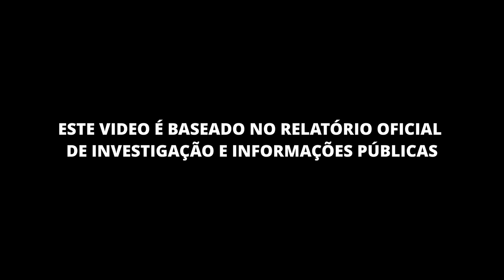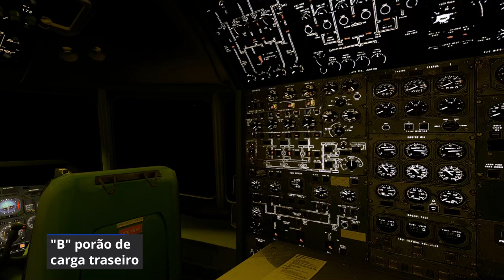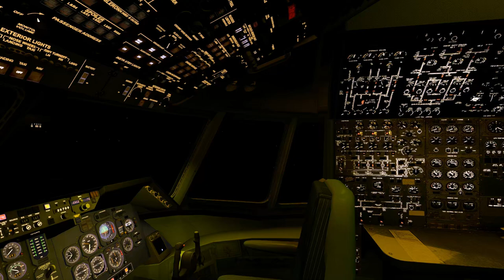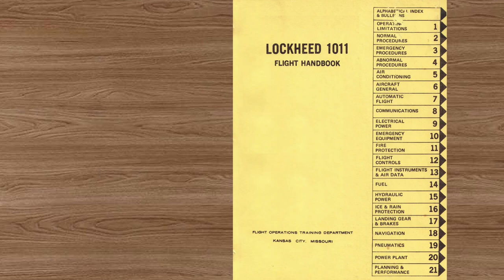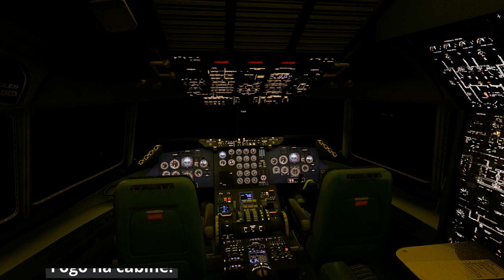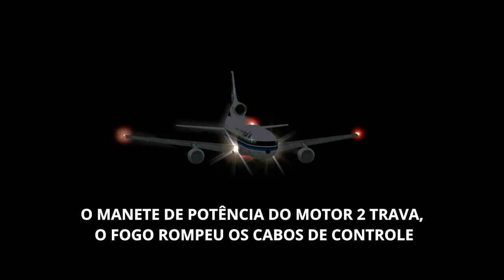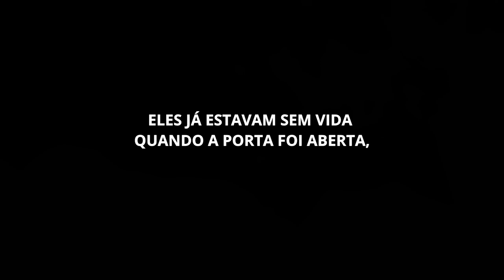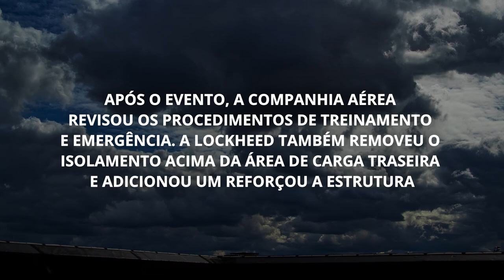Voo 163: A Tragédia sem explicações | Saudia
301 almas perdidas. Um incêndio misterioso. Um pouso de emergência. E uma tragédia inexplicável. O voo Saudia 163 continua a ser um dos acidentes aéreos mais misteriosos da história. Neste vídeo, vamos investigar as causas do incêndio, as falhas que levaram à morte de todos a bordo e as teorias da conspiração que tentam explicar o inexplicável. Prepare-se para uma viagem emocionante e arrepiante ao coração de um dos maiores mistérios da aviação.